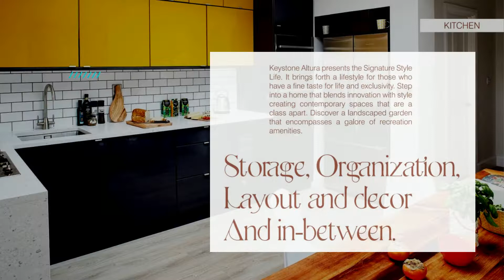LUXURY FLATS | UPCOMING PROJECR | PUNE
A project by Aqura builders on Sinhgad road
It's a combination of luxuriously spacious apartments with modern amenities and connectivity.